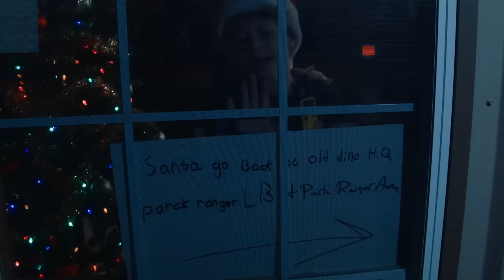¡Cuento Navideño de Dinosaurios! LB conoce a Papá Noel en Video Divertido para Niños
En este video divertido navideño, Ranger LB se encuentra con Santa y con un dinosaurio. Es nochebuena, y Ranger LB le dice a Ranger Aaron que un dinosaurio anda suelto. Aaron, que está decorando el árbol de Navidad en la nueva sede, le da a LB un regalo de juguete Nerf que pueden usar para esquivar el Dinosaurio. Cuando regresan a la sede, aparece Papá Noel. Pero hace un ruido fuerte mientras entrega regalos de vacaciones. ¡LB descubre a Papá Noel y lo ayuda a salir de la casa antes de que Aaron lo vea!